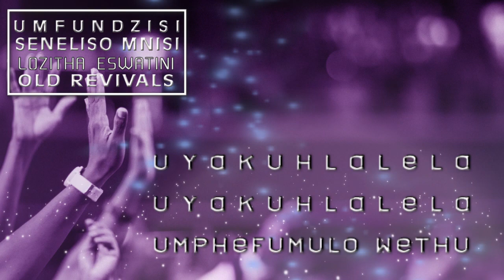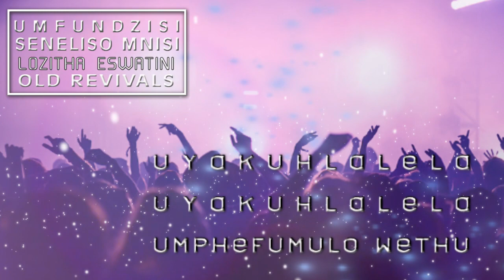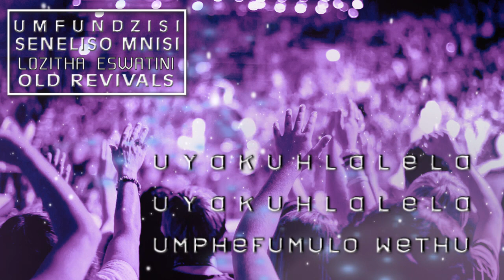Umfundzisi Seneliso Mnisi Uyakuhlalela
Umfundzisi Seneliso Mnisi Uyakuhlalela is a worship song by Pastor Seneliso Mnisi at Lozitha Old Revivals  sermons.